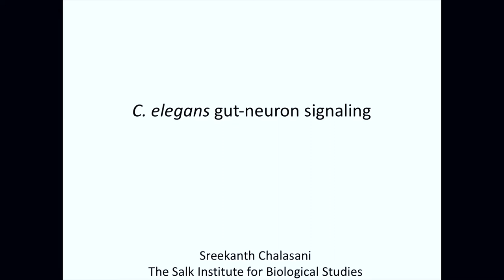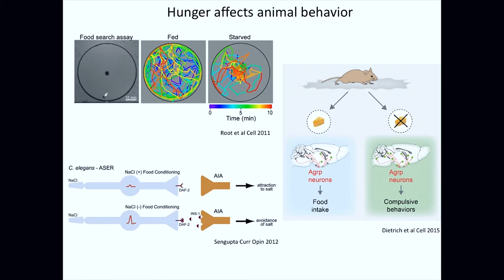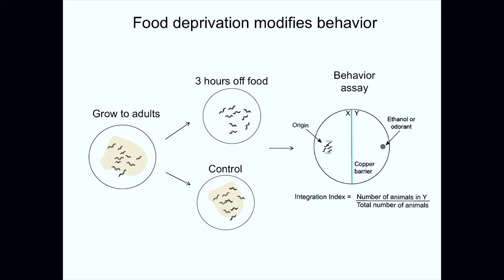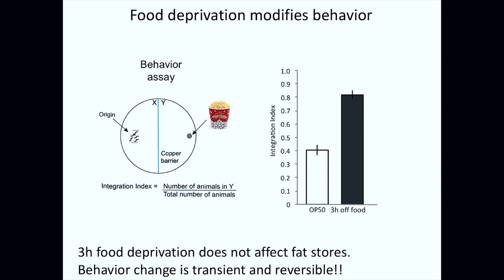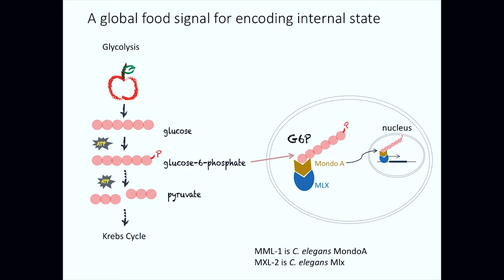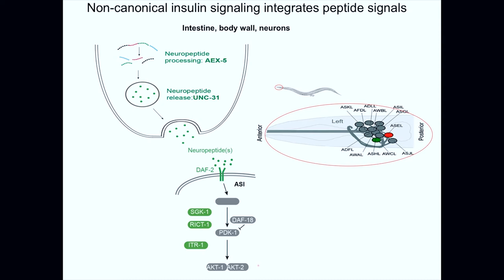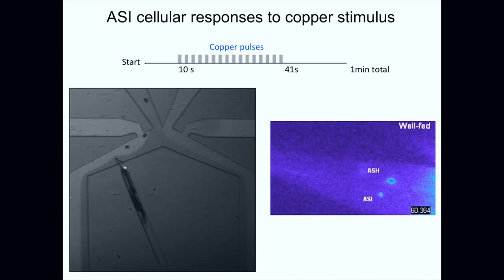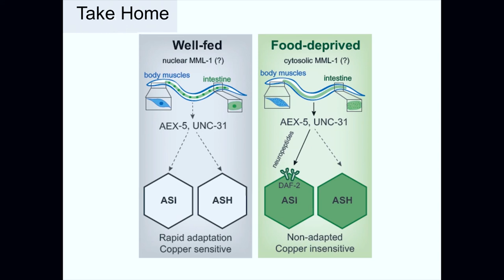C. elegans gut-neuron signaling- Shrek Chalasani, The Salk Institute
The Gut-Brain Axis: Who’s in Charge?
May 3, 2017
Sanford Consortium for Regenerative Medicine - Roth Auditorium

With the Brain and the Microbiome national initiatives well underway, the time is ripe to explore the important intersection between them. Thanks to support from the Kavli Foundation, we are able to host this symposium to help define a joint Microbiome-Brain Initiative. The goal of this symposium is to bring together the Microbiome and Neuroscience sectors in hopes of bridging the Gut-Brain Axis.